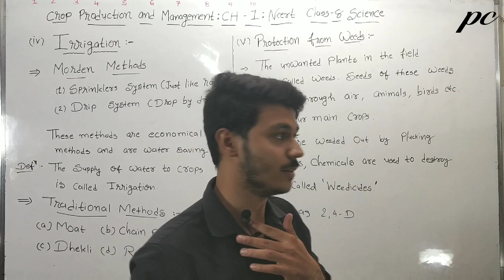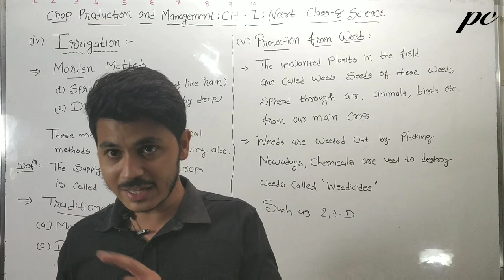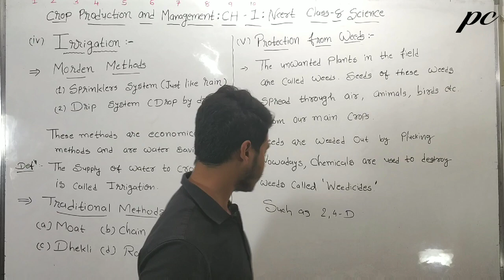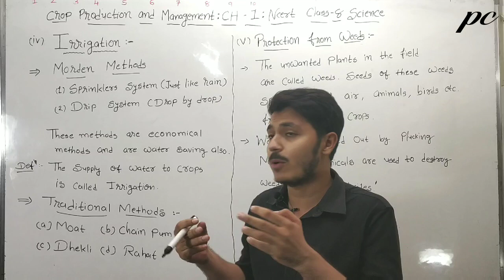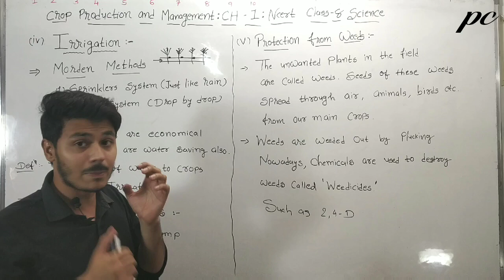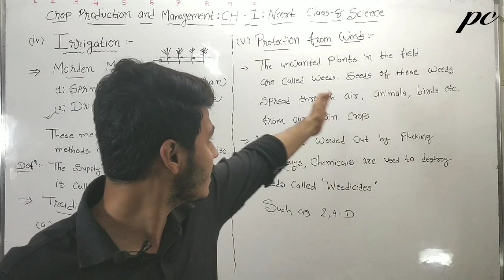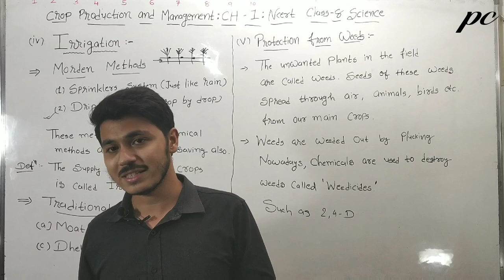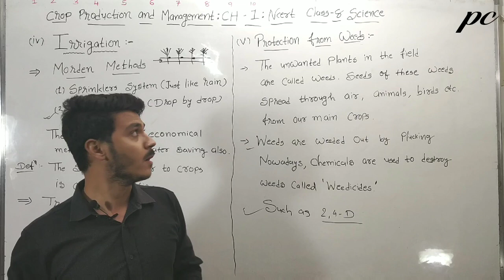std 8 ncert science ch 1 part 5 irrigation and protecting from weeds